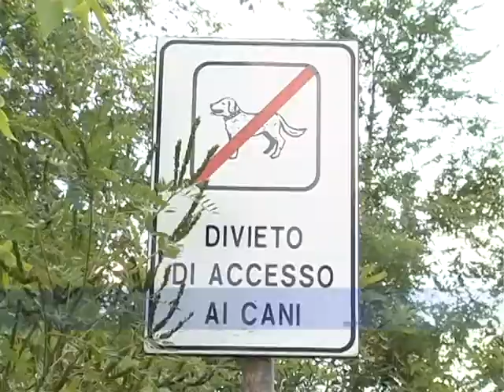21 07 SERVIZIO LIDO DI STARANZANO PER VDR